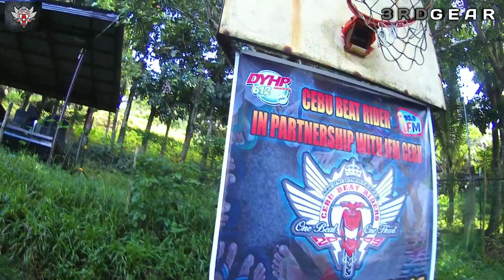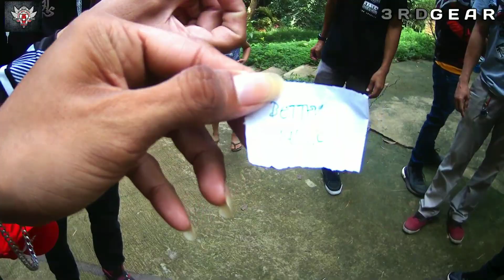CBR 2021 CHARITY RIDE TO MABINI, CEBU//(BISAYA VLOG)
CBR 2021 Handog Tsinelas
@Mabini, Cebu City
Brgy. Mabini, Cebu City
July 18, 2021 W/

CEBU BEAT RIDERS CLUB ®
Ifm cebu
RMN DYHP Cebu
Barangay Mabini, Cebu City
@Winston Pepito Resthouse
@ARGON FAMILY
North Side Goldfish -NSG
Panoypoy Heights
Is To See Clothing
J&J Creations
EYICK
Titing The Explorer
Shinobi Shots
Blappers
LIL KID Photography
Artshot Photography
Stolen Shots Photography